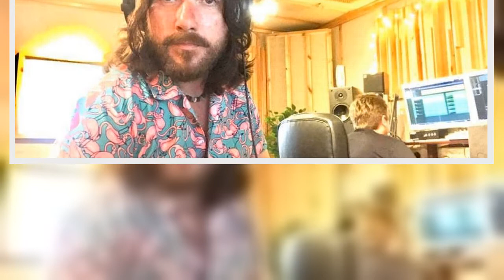Tributes pour in as Welsh musician and actor Dyfrig Evans dies aged 43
Welsh musician and actor at the age of 43.
Evans was best known for his role as lead singer in the band Topper, which many call Dyfrig Topper.
He was also known for playing a part in Welsh TV channel S4C's shows Hinterland, Rownd a Rownd Talcen Caled and Darren Drws Nesa.
Details of his death have not yet been disclosed.
Many famous faces were quick to pay tribute to the star following the breaking of the news.
Super Furry Animals' vocalist Gruff Rhys called Evans' death "sad and shock